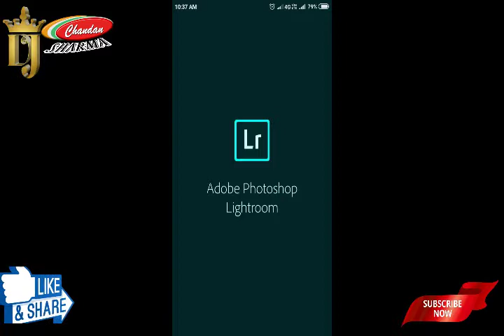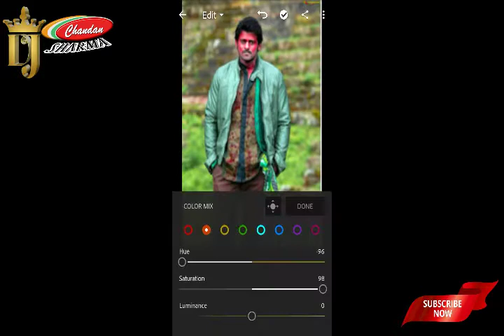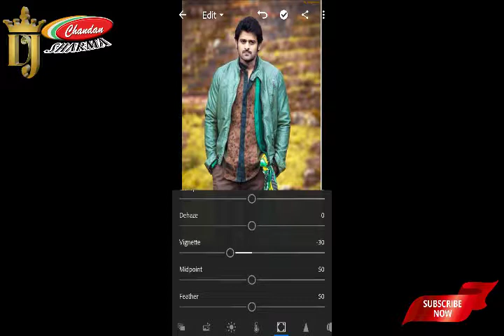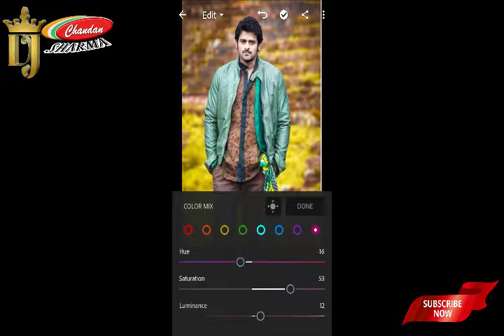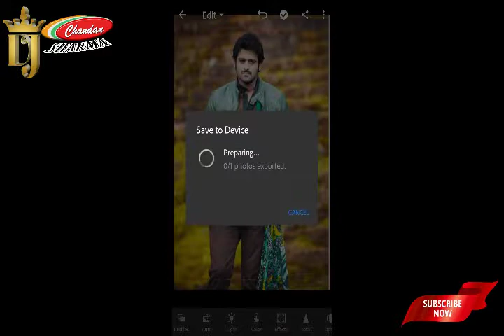Photo editing for Lr studio Chandan Sharma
Photo editing and mix